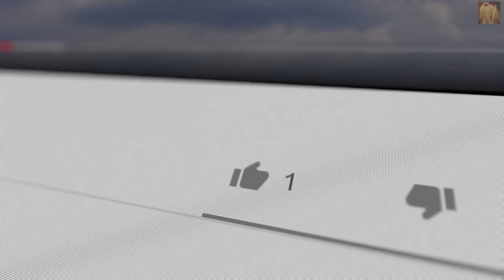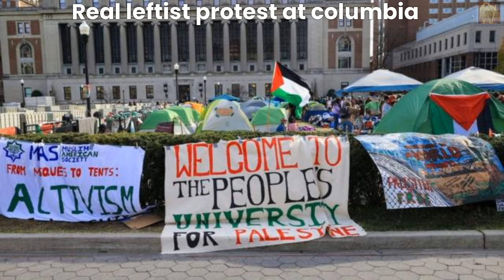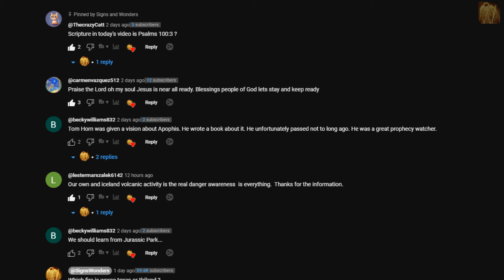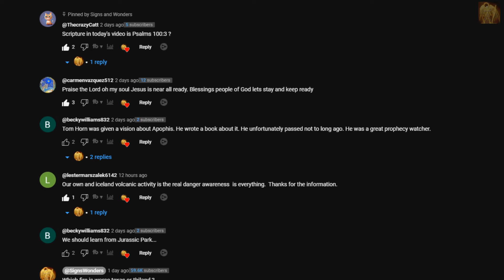Prophecy Watchers - Signs of the End Times (MAY)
Prophecy Watchers Signs of the End Times watchman report May 2024. There is something very strange happening around the world. Russian space nukes, Apocalyptical events happening in the middle east and Indonesia. Food shortages may becoming to North America.  Massive storm warnings in the US,  huge tornados in China and the US. Earthquakes wars and rumors of war from Israel in the middle east especially with Turkey getting involved it really seems like signs End Times Bible prophecy is being fulfilled    right now in May 2024.
Coming up In this watchman report we discuss the Signs of the end times and prophetic biblical events taking place in these last days.
We must pray and keep our faith strong in our lord and savoir Jesus Christ.

🔴 *** ABOUT ME ***
My name is Nick I'm from Canada
I've been on YouTube since 2016 I had lots of struggles with YouTube policy changes but I'm not giving up. I had a NDE Dec 25, 2023 and I'm now very motivated to spread the god word

My background was not  good until I found the truth my hopes are that others will see these videos and live better lives

Signs & Wonders prophecy watchers formerly known as End Times Reporter. Is a Watchman end times signs news and bible prophecy news channel to bring to you end times prophecy, end times events, end times signs, strange events, apocalyptic prophecy update and signs and wonders
I also like to talk about apologetics, biblical history, textual criticism, have debates and much more

TIMESTAMPS:
00:00 - intro
00:18 - Food shortage incoming
01:12 - Turkey Bros down with South Africa
02:35 - Crazy lightning volcano
04:02 - Russian space nuke
04:51 - 27,500 new asteroids spotted
05:56 - Netanyahu is beefing back
07:33 - Digital cash